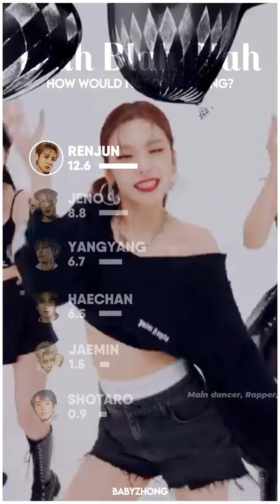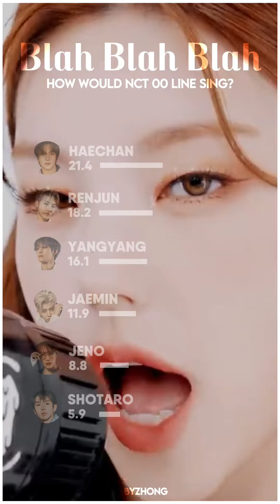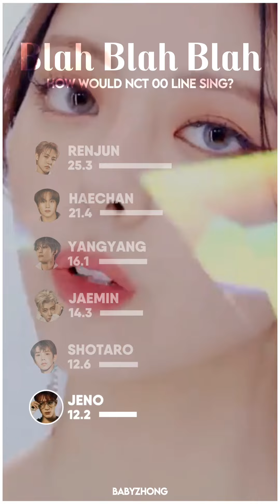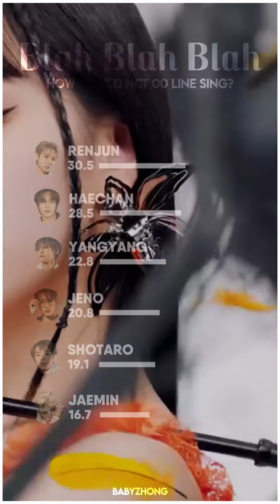[Request #9] How Would NCT 00 LINE sing Blah Blah Blah by ITZY?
• vote here! 🗳

• request here! 📃